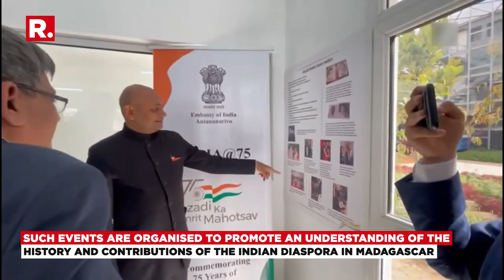Watch: Madagascar Gets First Centre For Indian Diaspora In Antananarivo